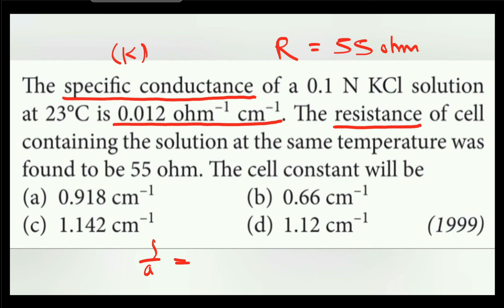The specific conductance of a 0.1 N KCl solution 23°C is 0.012 ohm cm. The resistance of cell